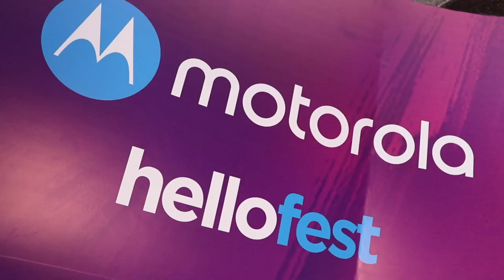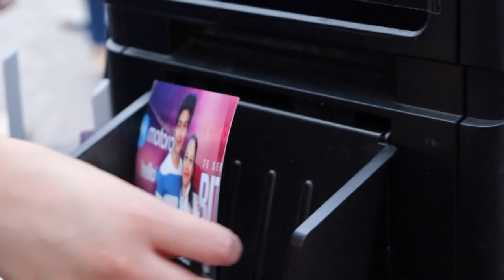Video 180º - Claro Música - YellowhatMX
Una serie de 15 fechas de conciertos en las instalaciones del Auditorio Naciona, Claro Música y Motorola  llevaron el seguimiento de todos y cada uno de los eventos, ofreciendo así en los previos de cada presentación fotos y regalos para todos los participantes.

7 y 8 de Mayo: Enrique Iglesias
16 de Mayo: Sebastian Yatra
22 y 23 de Mayo: Morat
27 de Mayo: Ximena Sariñana
28 y 29 de Mayo: Zoe
21 de agosto: Emmanuel y Mijares.
23 de agosto: Ángeles Azules.
12 de septiembre: Piso 21.
20 de septiembre: Rio Roma.
21 de septiembre: María José.
1 y 2 de octubre: Chayanne.

Se monto un Video 180 °una base automatizada con un brazo incorporado que carga una cámara para lograr un semi giro de 180° que capturaba de manera simultánea un clip de video y una fotografía de todos los participantes.

Generamos contenido fotográfico innovador para las marcas durante sus activaciones y eventos. Así como desarrollos tecnológicos a la medida para activaciones de marca.